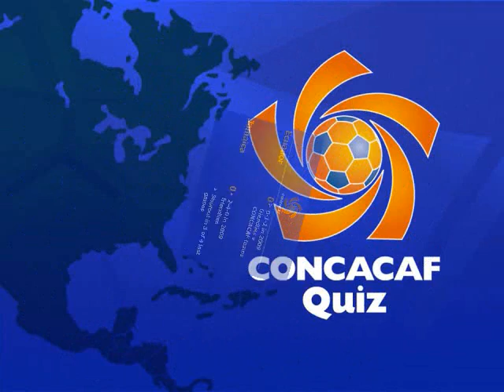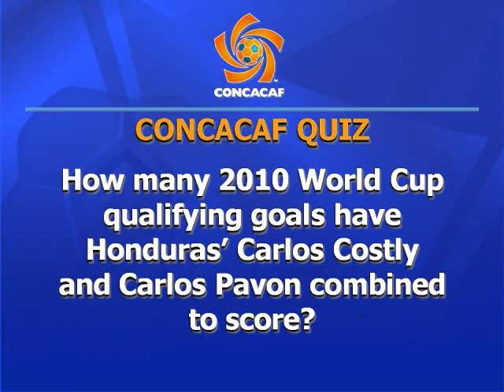CONCACAF VideoSignals - 08/13/09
VideoSignals of Thursday, August 13th, 2009